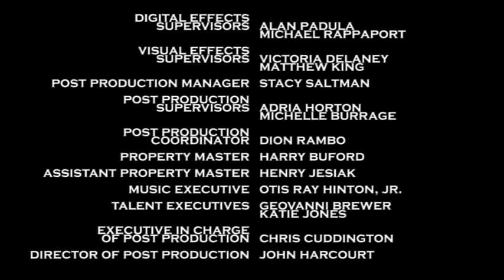Turneround's Theory 2023 Season 31 Season Finale Closing Credits